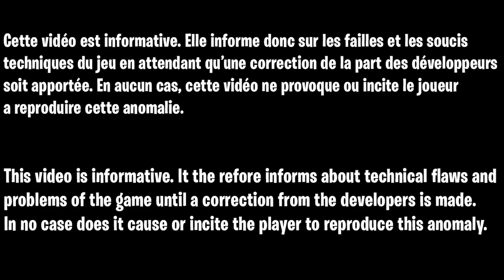MEILLEUR GLITCH XP AFK FORTNITE SAISON 3 CHAPITRE 3, NO PATCH XP GLITCH FORTNITE, NEW BEST XP GLITCH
▬▬▬▬▬▬▬ • BIENVENUE 😍 • ▬▬▬▬▬▬▬

▬▬▬▬▬▬▬ • PARTENAIRES 💪 • ▬▬▬▬▬▬▬

👉StealthGamer:
"SOISCOOLMEC"
"STRIKESOISCOOL"

TikTok "SoisCoolMecYTB"
👻Snapchat "soiscoolmec"

.▬▬▬▬▬▬▬ • TOP DON 💰 • ▬▬▬▬▬▬▬

▬▬▬▬▬▬▬ • MUSIQUE OUTRO 🎵 • ▬▬▬▬▬▬▬